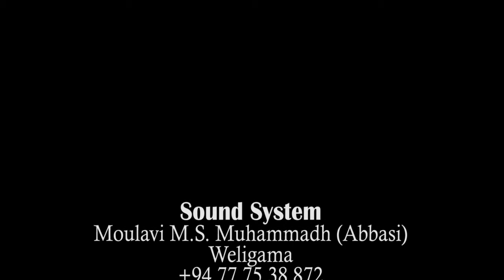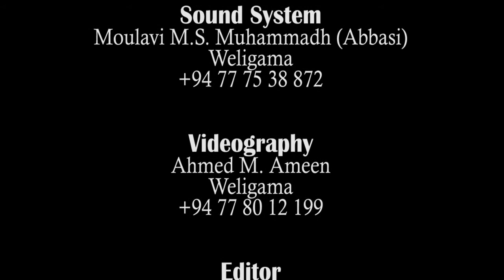மார்க்க கல்வியை படிப்பதன் முக்கியத்துவம். - Moulavi Fathhur Rahman (Bahji) - 04.07.2020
மார்க்க கல்வியை படிப்பதன் முக்கியத்துவம்.
Moulavi Fathhur Rahman (Bahji)